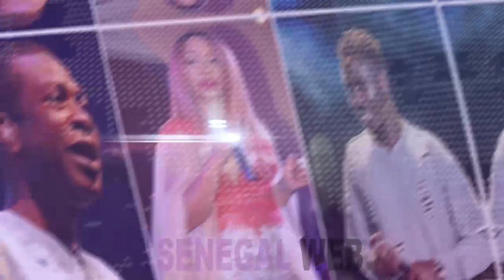Reportage à Sam yabal le marché hebdomadaire de mardi reçois plus de clients et les vendeurs....,